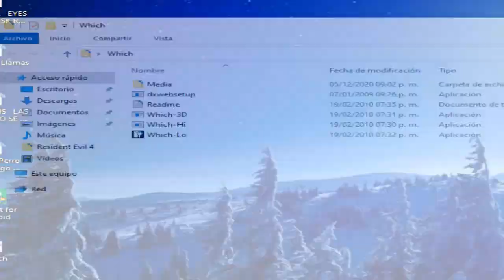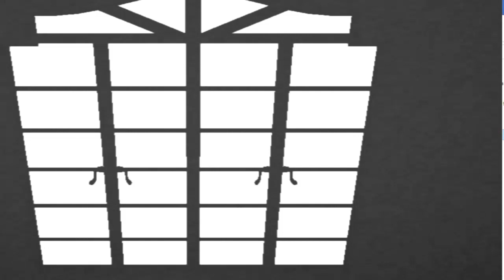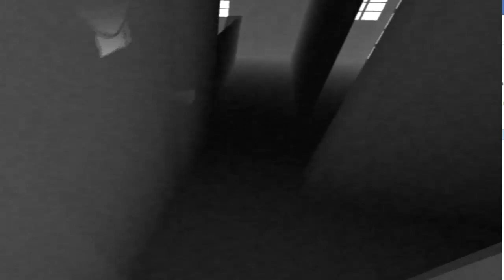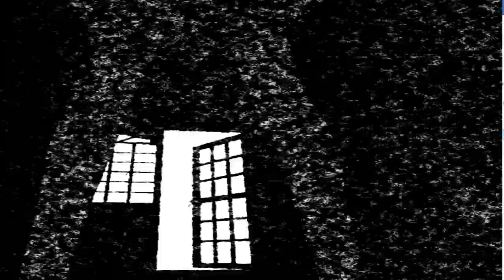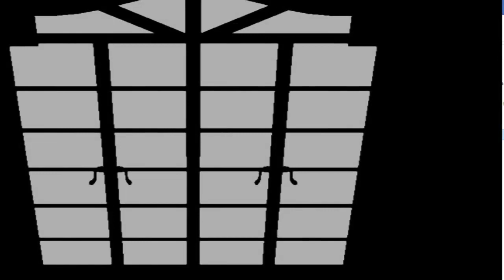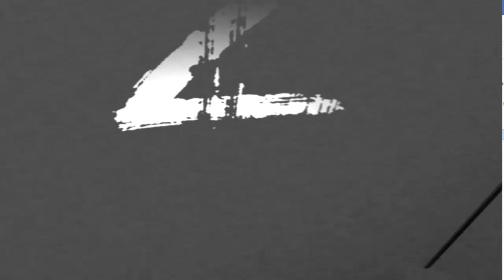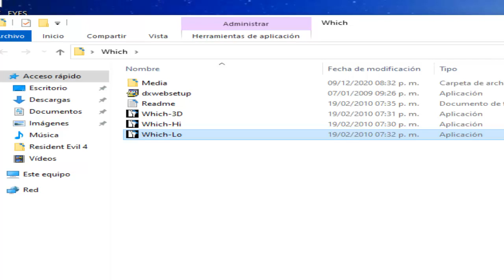JUGANDO WHICH LOS 2 FINALES